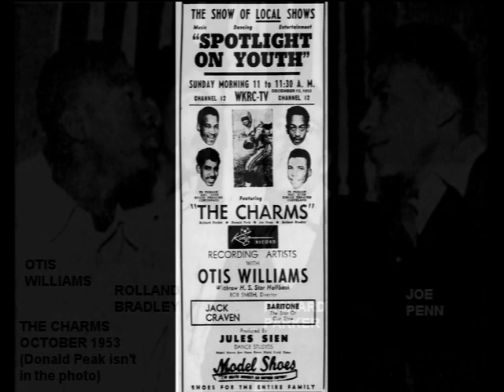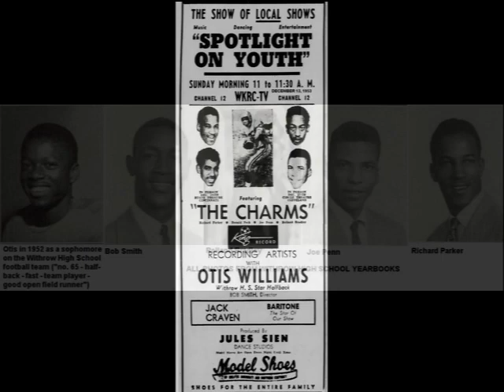Your Sweet Love OTIS WILLIAMS Video Steven Bogarat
Williams was born Otis Miles, Jr. in Texarkana, Texas to Otis Miles and Hazel Louise Williams. The couple separated shortly after their son's birth. While he was still a toddler, his mother married and moved to Detroit, Michigan, leaving the younger Otis Miles to be raised by both of his grandmothers in Texarkana. Hazel Williams moved her son to Detroit when he was ten years old, where he lived with his mother and his stepfather.
Becoming interested in music as a teenager, Otis Miles, Jr. adopted his mother's maiden name for his stage name, and as Otis Williams put together a number of singing groups. These groups included Otis Williams and the Siberians, the El Domingoes, and the Distants. In 1959, The Distants scored a local hit, co-written by Williams and their manager/producer Johnnie Mae Matthews, called "Come On", with lead vocals by Richard Street. Future Distants recordings were not as successful, and after an offer from Berry Gordy of Motown Records, Williams and his friends/bandmates Elbridge "Al" Bryant and Melvin Franklin quit the Distants. Eddie Kendricks and Paul Williams from The Primes later joined Williams, Bryant, and Franklin to create the Elgins, who signed to Motown in March 1961 as "The Temptations".

The Temptations became one of the most successful acts in soul music over the course of nearly five decades, during which singers such as David Ruffin, Dennis Edwards, former Distant Richard Street, Damon Harris, Ron Tyson, Ali-Ollie Woodson, Theo Peoples, Ray Davis and former Spinners singer G.C. Cameron have all been members. The group's lineup changes were so frequent, stressful and troublesome that Williams and Melvin Franklin promised each other they would never quit the group. Franklin would remain in the group until 1994, when he became physically incapable of continuing. Franklin died on February 23, 1995, leaving Otis Williams, then 53, as the last surviving original member of the quintet.

Williams is the co-author, with Patricia Romanowski, of Temptations, a 1988 book that served as both his autobiography and a history of the group. Ten years later, the book was adapted into a NBC television miniseries The Temptations. Williams was portrayed by actor Charles Malik Whitfield.

Although he has served the longest tenure in the Temptations, Williams rarely sings lead, focusing instead on his role as the group's leader and organizer, and as the background "baritone in the middle". The Smokey Robinson and Eddie Kendrick written track "Don't Send Me Away" from the LP The Temptations with a Lot o' Soul (1967), the intro on the early group song "Check Yourself" (1961), most notably, "This Guy's in Love with You" from the albums Live at London's Talk of the Town and Diana Ross & The Supremes Join the Temptations and the Norman Whitfield-penned tune "I Ain't Got Nothing" from 1972's All Directions are rare showcases for Williams singing lead. Williams has provided non-singing (spoken word) contributions to some Temptation songs, including "I'm Gonna Make You Love Me" (1968, a hit duet with Diana Ross and Eddie Kendricks sharing the lead vocals), "I'm the Exception to the Rule", in which he shares leads with both Eddie Kendricks and Dennis Edwards, during the opening verse of "Masterpiece" (1973) and "For Your Love", which is done in a medley with "You Send Me" (led by Ali-Ollie Woodsen) on the For Lovers Only album (1995).

In 1989, Otis Williams was inducted into The Rock and Roll Hall of Fame as a member of The Temptations. Williams received an honorary doctorate from Stillman College in May 2006.